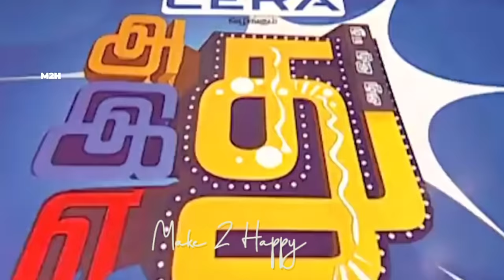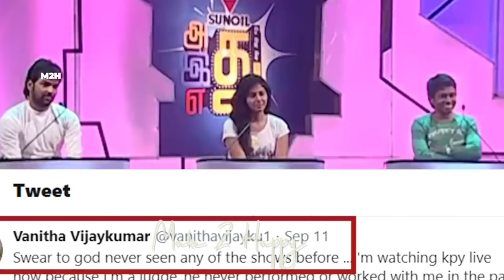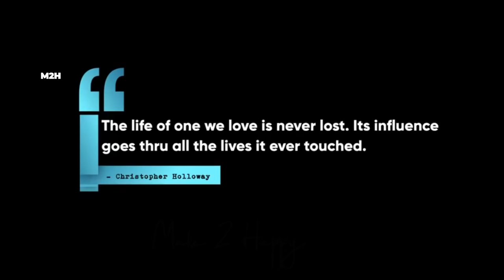Best Of Vadivel Balaji Comedy Video|| Kpy Champion Balaj||Vijay Tv-Siricha Pochu || Make 2 Happy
if u like our Video Join Our Whatsapp Group link

Vadivel Balaji The Pride Of Statndup Comediyan , Vadivel Balaji Performed
More Than 450 Episode  Sircicha Pochu Concept ,Kalaka Povathu Yaru Champions And Vadivel Balaji Is The Stage Performance From 2008 To 2020 March The Talent Of No Concept And Non Living Performance

And The Copyright Dicslaimer This Video Content Not For Me, All The Video Songs ,Images And Graphics Used In The Video Respective Owners And This Channel Does Not Claim Any Right Overs Them,

We  Heartly Miss U Vadivel Balaji